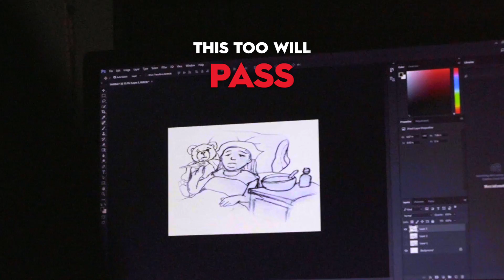What Makes Our Communities Strong?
In moments of need, our neighbours become our support system – showing the strength of community. United as one, we are better together! Tell us what you love and appreciate about your community.